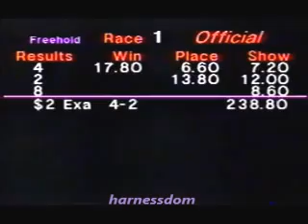1995 Freehold Raceway BRYLAN WONDER Herve Filion